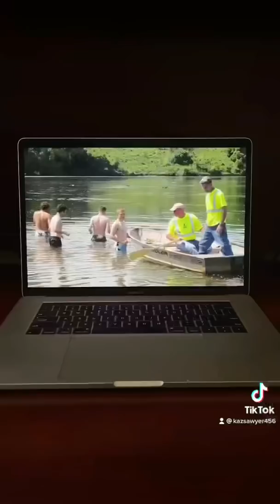Remote controlled Alligator prank in Florida! (On strangers)